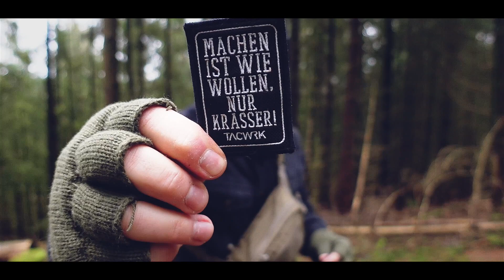Helikon-Tex Bauchtasche Possum Waist Pack / Hüfttasche / EDC / Bushcraft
Helikon-Tex Bauchtasche Possum Waist Pack
In diesem Video stelle ich dir die Bauchtasche von Helikon-Tex Possum Waist Pack vor.

Helikon-Tex Hüfttaschen:
Meine Tasche in Adaptive Green
In Schwarz
In Coyote
In Multicam
In Woodland
In Olive Green
In PenCott Snowdrift

Ausrüstung die ich sehr oft nutze:

Rucksäcke:
Fjiällräven Singi 48
Savotta Jäger M
TT Pathfinder MKII

Messer:
Victorinox RangerWood55
Victorinox Classic SD

Tarp:
DD Hammock 3x3Meter

Feuerstahl:
Light my Fire

Kocher:
Trangia Spirituskocher
Optimus Crux Gaskocher

Hängematten u. Zubehör:
Amazonas Moskito Traveller Thermo
Amazonas Moskito Traveller Forest
Amazonas Traveller Tarp Forest
Amazonas Ultra Light Adventure Tarp
Amazonas Ultra Light Adventure Wing Tarp

Schlafsäcke:
Carinthia Defence 4

Iso-Matten:
Therm a Rest NeoAir Uberlight
Therm a Rest NeoAir XTherm
Therm a Rest Z-Lite

Kopflampen:
Petzl Tactikka RGB
Led Lenser MH10

Wanderstiefel:
Hanwag Alaska GTX

Du möchtest meinen Kanal mit einer Spende unterstützen?
Das kannst du hier tun:
Vielen lieben DANK!